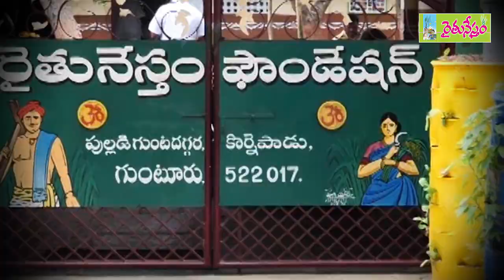Farmer Training on Battai, Munaga, Nimma Cultivation || Oct 13 - Guntur || 9705383666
బత్తాయి.. మునగ.. నిమ్మ
వీటిలో ఏవైనా పంటలు
మీరు సాగు చేస్తున్నారా ?

అధిక దిగుబడి
మంచి రాబడి
విధానాల కోసం చూస్తున్నారా ?

అయితే... మీ కోసమే రైతునేస్తం ఫౌండేషన్ రైతు శిక్షణా కార్యక్రమాల్లో భాగంగా అక్టోబర్ 13న ఆదివారం ఏర్పాటు చేస్తోంది... ప్రకృతి, సేంద్రియ వ్యవసాయ విధానంలో బత్తాయి, మునగ, నిమ్మ సాగుపై రైతు శిక్షణా కార్యక్రమం. రైతునేస్తం ఫౌండేషన్ ఆధ్వర్యంలో గుంటూరు జిల్లా, పుల్లడిగుంట దగ్గరలో కొర్నెపాడు గ్రామంలో ఏర్పాటు చేసిన రైతు శిక్షణా కేంద్రంలో జరిగే ఈ కార్యక్రమానికి హాజరుకండి. సాగులో అతి తక్కువ పెట్టుబడి, పంటలో నాణ్యమైన దిగుబడి, అధిక లాభాలు అందించే విధానాలు తెలుసుకోండి.

ఈ కార్యక్రమంలో అనంతపురం జిల్లా ప్రకృతి వ్యవసాయ రైతు నాగరాజు పాల్గొని... ప్రకృతి, సేంద్రియ వ్యవసాయ విధానంలో బత్తాయి, మునగ, నిమ్మ సాగుపై శిక్షణ ఇస్తారు. కషాయాలు, మిశ్రమాల తయారీ విధానాలను వివరిస్తారు.

శిక్షణా కార్యక్రమం ఉదయం 10 గంటల నుంచి సాయంత్రం 4 గంటల వరకు జరుగుతుంది. ముందుగా పేర్లు నమోదు చేసుకోవాలని అనుకునే వారు 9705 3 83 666, 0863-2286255 ఫోన్ నెంబర్లలో సంప్రదించగలరు.